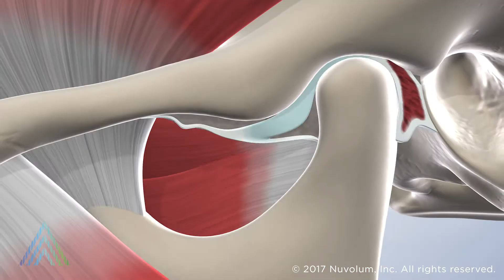Corrective Jaw Surgery in Pocatello ID: Dr. Baker | Oral Surgery Specialists of Idaho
A misaligned jaw is not an easy thing to live with. It can cause difficulties with chewing, negatively affect your teeth, and cause patients to feel self-conscious about their appearance. A type of oral and maxillofacial surgery called orthognathic surgery, or corrective jaw surgery, can help in these instances. Orthognathic surgery can also fix problems with sleep apnea, malocclusion, and cleft palate, as well. Experienced oral and maxillofacial surgeons are highly trained and skilled in these types of surgeries, and our two trusted oral surgeons have many years of experience successfully performing the full range of corrective jaw procedures at our offices in Pocatello, Blackfoot, and Preston.

Going into oral surgery was an obvious choice for Dr. Baker — he always knew that he wanted to heal people and genuinely loves performing surgery. A board-certified oral and maxillofacial surgeon, Dr. Baker is always thrilled to work with the people of southeast Idaho, honored to treat generations of local families he has known for the many years he has been with Oral Surgery Specialists of Idaho. Dr. Baker graduated with honors from the University of Nebraska Medical Center College of Dentistry and completed his residency at St. John’s Mercy Medical Center in St. Louis. Dr. Baker currently holds active memberships with the American Association of Oral and Maxillofacial Surgeons, the American Dental Association, and the Idaho Society of Oral and Maxillofacial Surgeons.

Oral Surgery Specialists of Idaho
Mark Baker, DDS
Shawn Jepsen, DMD

Pocatello Office
165 N 14th Ave

Blackfoot Office
1177 Parkway Dr
Blackfoot, ID 83221